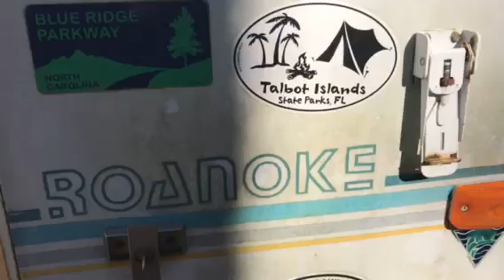Roanoke destiny camper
Destiny camper for sale $600 or best offer  in Dixieland, FL 32680    No papers available size about iPhone measurements 6X14’
will give you previous owner Donald Wallace’s contacts info if you want the camper

i have no money 💰to finish remodeling ⛪️✝️
serious buyers only  text email 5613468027
Acts 16:31 believe on  THE LORD JESUS CHRIST and thou shalt be saved,& thy house

205 NE 817th St, Old Town, FL 32680 | MLS #430704 | Zillow

Familyradio.org Nytimes.com
Kingjamesbibleonline.org
Fellowshiptractleague.org
PLANETFITNESS.com